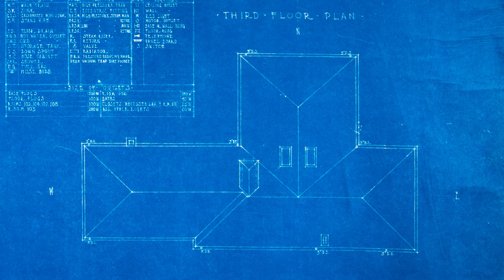FINAL CUT 2019 with Chancellor Christ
A video of the Women's Faculty Club on the UC Berkeley campus.